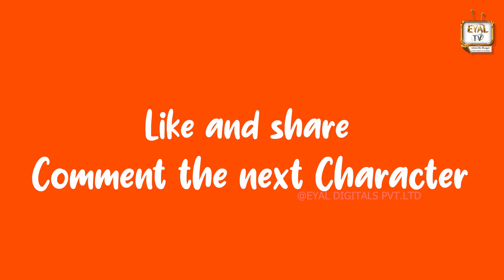Easy scenery drawing || Drawing for beginners || Easy drawing ideas for beginners || Eyal tv